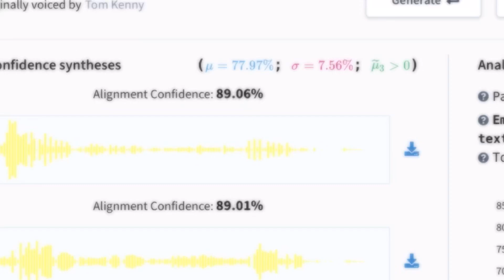Spongebob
i credited 15 ai in the tags because i used it for the voice lines